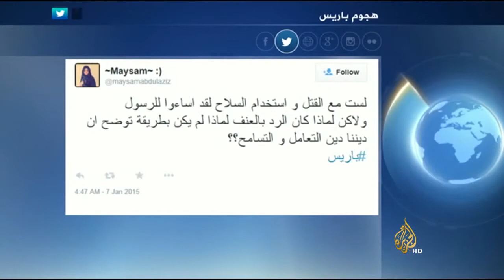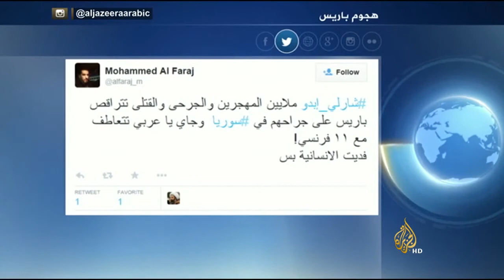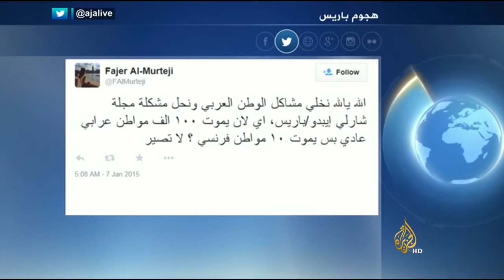&x202b;فقرة الإعلام الجديد 7/1/2015&x202c;&lrm;